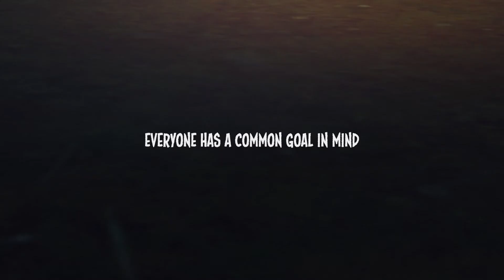Grave Encounter Trailer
Our Animation students' film 🪦Grave Encounter👻 has just been officially selected for the Lift-Off Online Sessions Festival hosted by Pinewood studios based in Buckinghamshire, UK! 🇬🇧⁣⁣
The film was completed in Feb 2021 and 2 teams of students (11 total) worked on it for their Final Year Project!⁣⁣
The film follows Jiang Shi, a Chinese ghost👻, who found an empty grave🪦 and was ready to rest in it. Little did he know this grave already has an owner...😱⁣⁣
Team 1: Hasya Amyna Nur Adly, Philippe Madrid Israel, Andrea Liew, Goh Jun Jie, Lee Wu Huai, Chan Pui Yi ⁣
Team 2: Ramon Lorenzo Zoleta Manlapaz, Lok Seow Wei, Lim Xin Jie, Chan Lok Yong, Felicia Mae Mina Ning Er⁣⁣